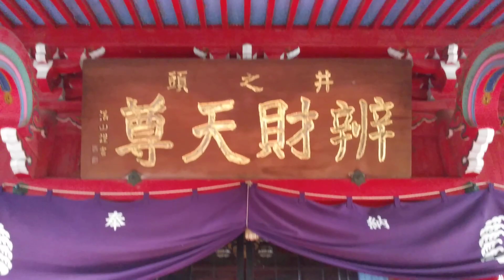井の頭公園 弁財天 お参り 2021年10月2日